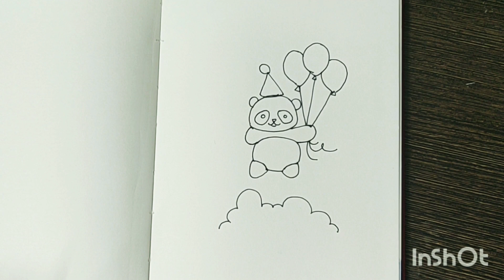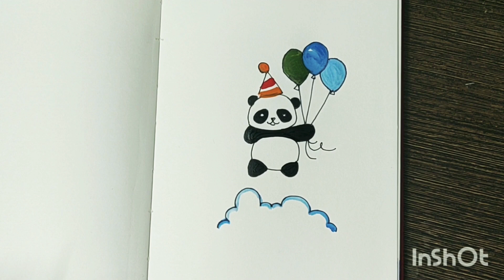How to draw a panda EASY || Cute panda drawing for kids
An easy drawing tutorial for kids to draw and color a cute panda step by step.